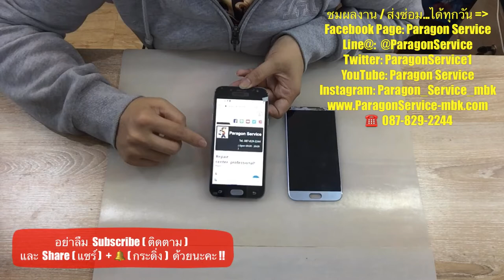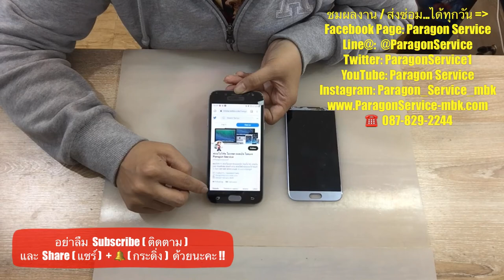ร้านเปลี่ยนหน้าจอซัมซุง Samsung J5 Pro ( J530 ) หน้าจอแตก หน้าจอมืด Paragon Service โทร.087-829-2244